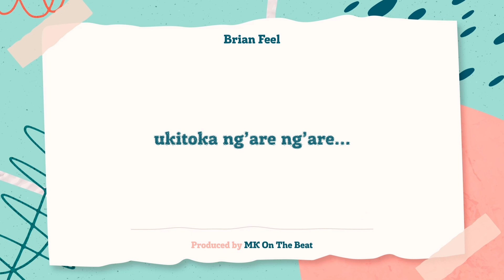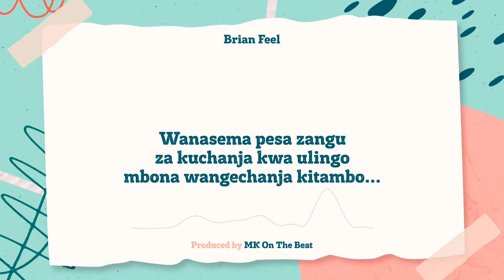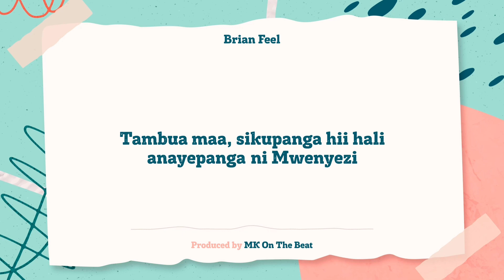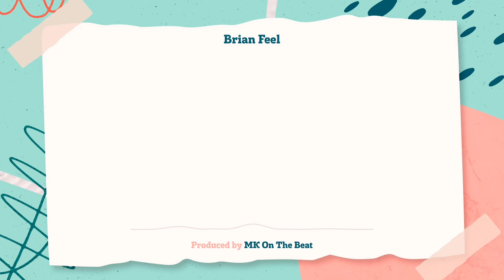Brian Feel - Baby (lyric video)